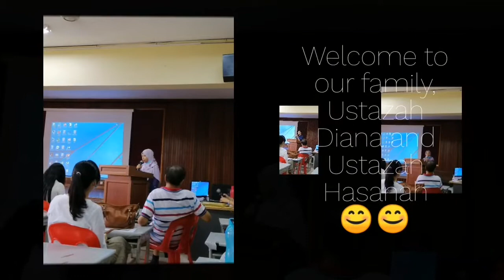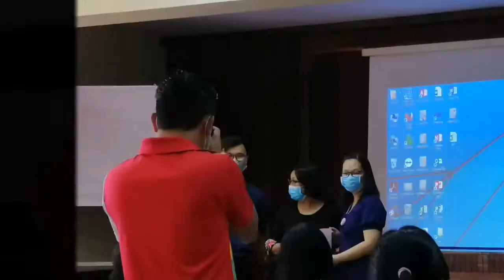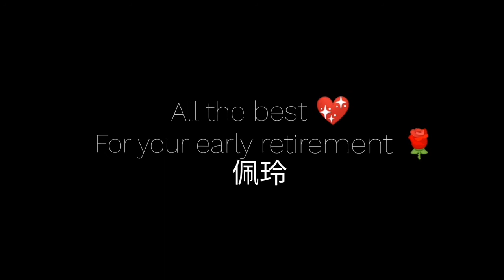Pei Ling Early Retirement